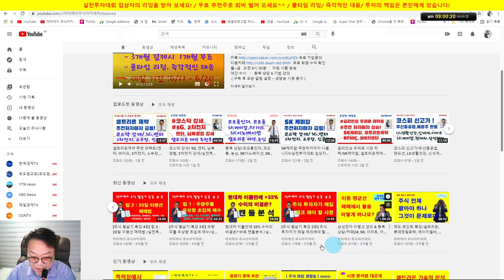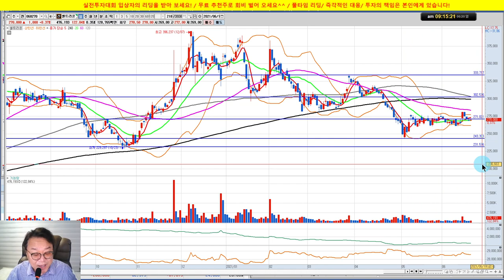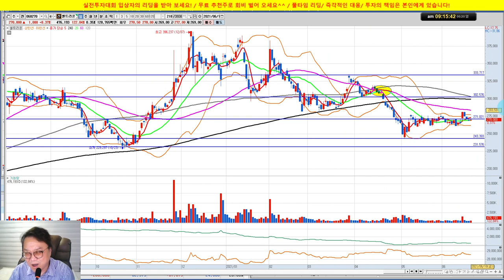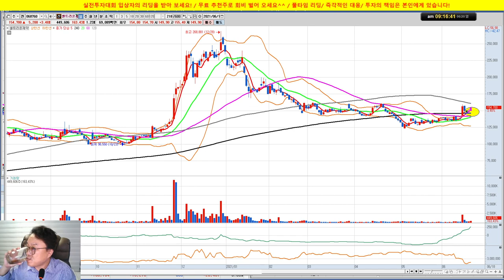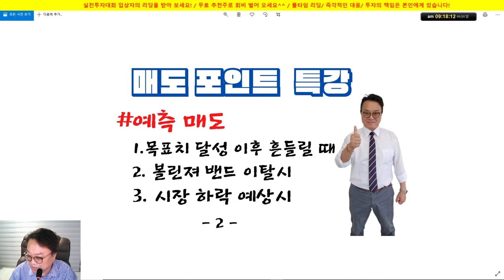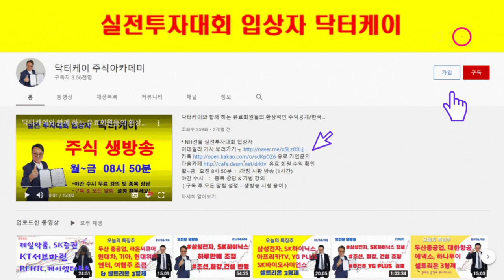주식특강 2회/매도포인트/두산중공업, 씨젠, 셀트리온/실전투자대회 입상자 닥터케이의 주식방송/21/06/20